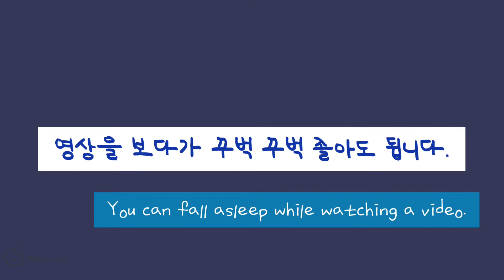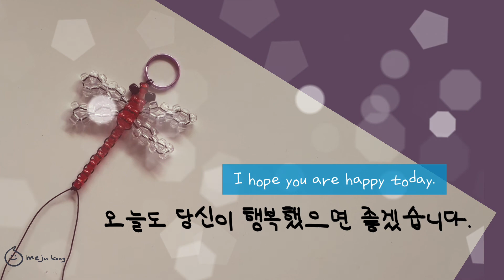pony bead dragonfly tutorial 포니비즈 잠자리 만들기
BGM